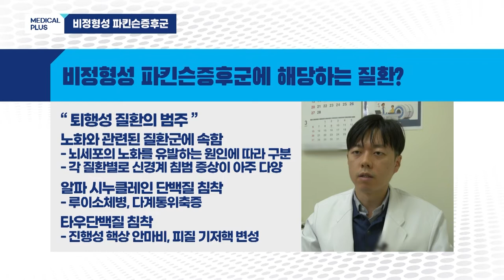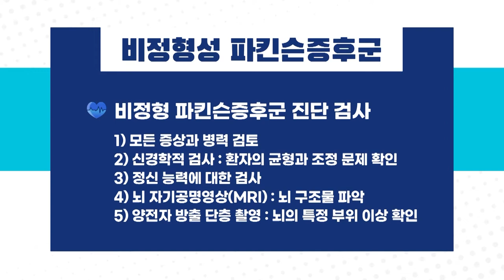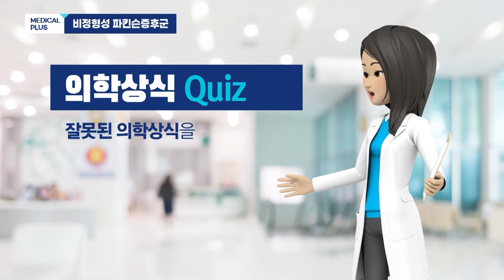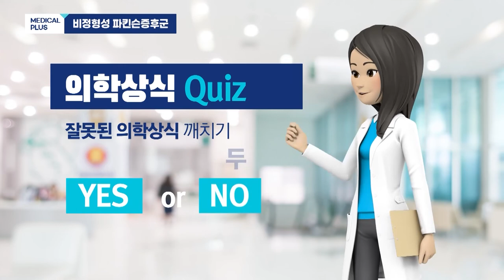손이 떨리고 움직임이 느려져요! '파킨슨 증후군' ㅣ 신경과 박종규 교수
고령에서 손이 떨리고 몸이 굳어지면서 움직임이 느려진다면
제일 먼저 파킨슨 병을 떠올리게 되는데요,

이러한 증상이 나타났다고 해서 모두 파킨슨 병은 아닙니다.
파킨슨 병과 비슷한 증상들로 보이지만 우리에겐 아직 생소한
파킨슨 증후군 일 수 있습니다!

00:00 주제소개
00:35 파킨슨증후군과 파킨슨병 차이점
01:23 관련 질환
02:31 구별이 중요한 이유
03:53 증상
04:49 검사
07:24 치료 예후
08:25 식사
09:07 의학상식 Quiz
11:26 당부의 말